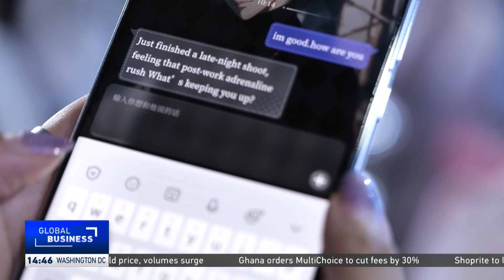AI transforming China’s gaming industry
More than 80 percent of Chinese game developers are now using artificial intelligence (AI) to reduce labour costs and enhance gameplay. The AI revolution is rapidly reshaping how games are made and played in one of the world’s biggest gaming markets.